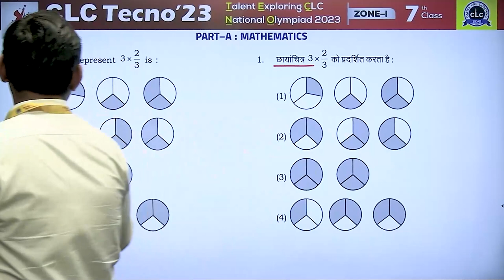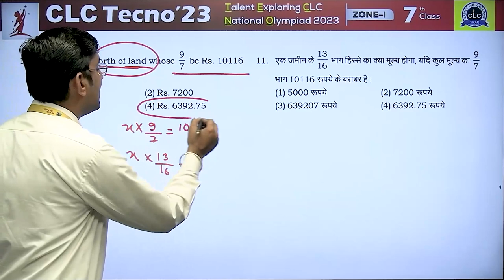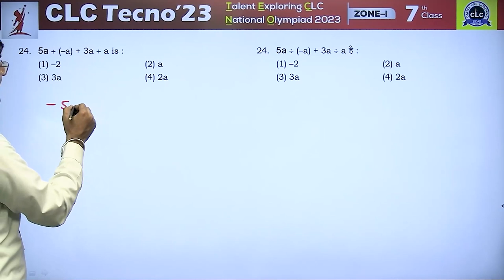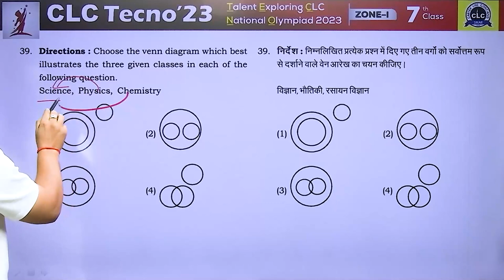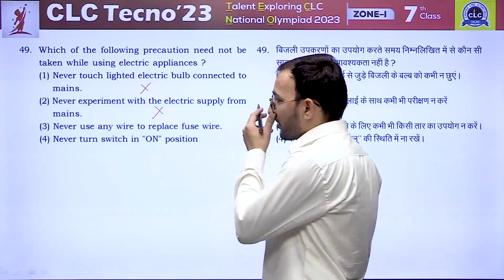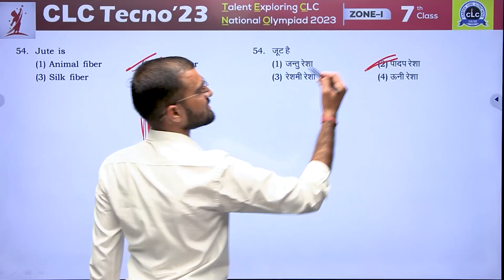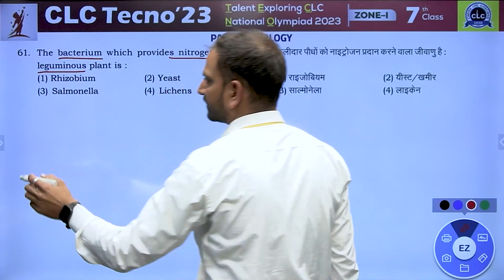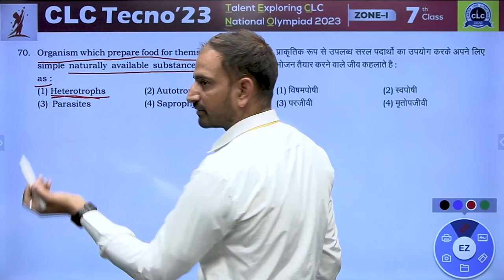CLC TECNO - 2023, ZONE - I, CLASS - 7th II COMPLETE PAPER ANALYSIS & VIDEO SOLUTION